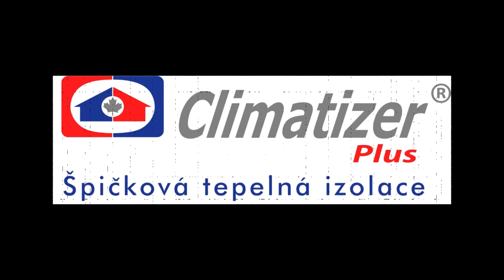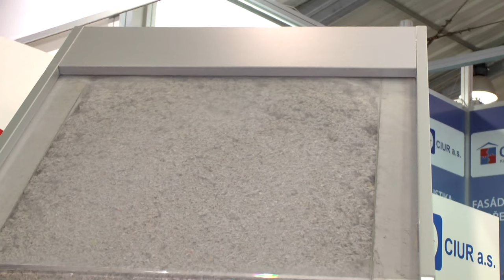CIUR Climatizer Plus® úvod